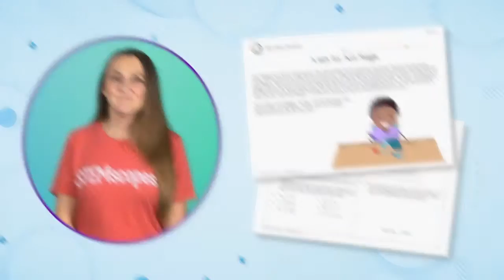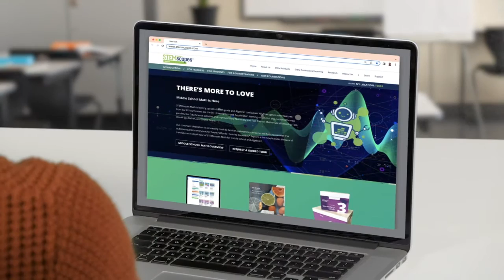STEMscopes Math™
Teachers! STEMscopes Math™ could be the answer to all your problems! Watch to find out more!